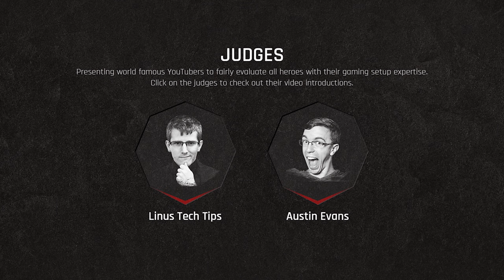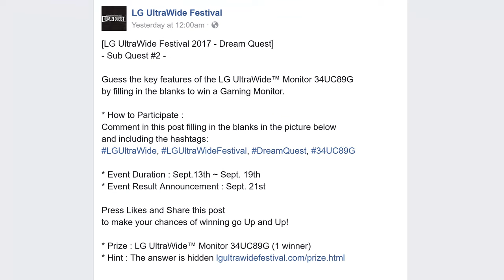MORE CHANCES TO WIN A $1,000 MONITOR!!